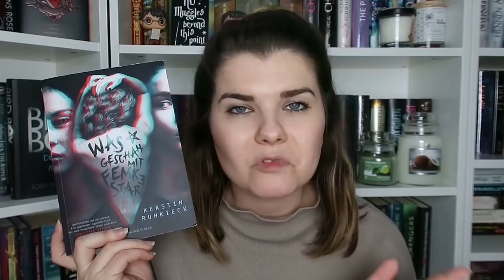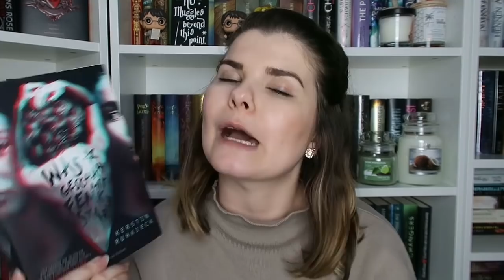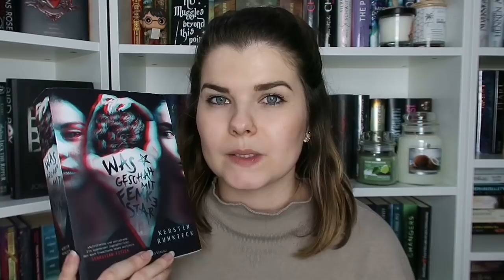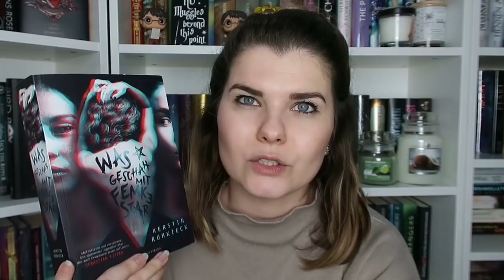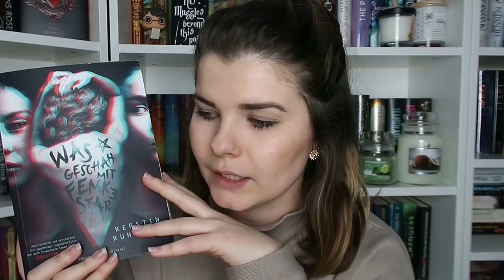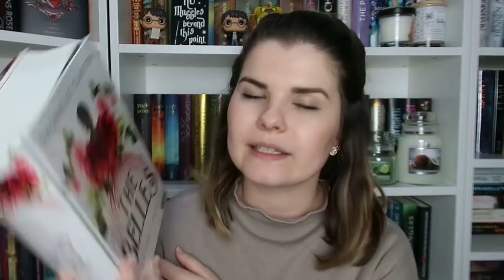Lesemonat März 2019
Mein Lesemonat März verlief leider von der Anzahl der Bücher, die ich geschafft habe, nicht ganz so gut, wie erhofft. Aber dafür habe ich sehr gute Bücher beenden können :)

Adresse:
Nora Klonig
PostNr.: 48707466
Packstation 118
Am Entenfang 1
76185 Karlsruhe